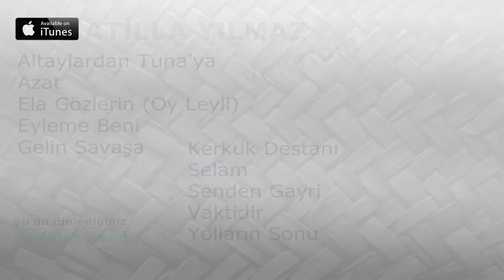Atilla Yılmaz Yolların Sonu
Atilla Yılmaz Yolların Sonu, Naz Müzik

ATİLLA YILMAZ SOSYAL HESAPLARI